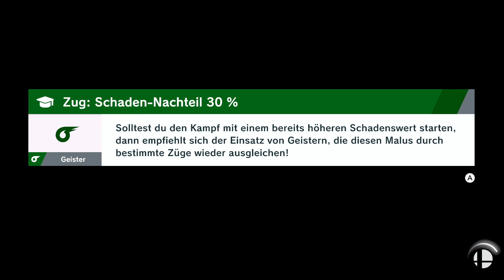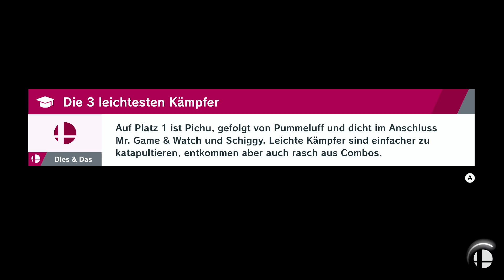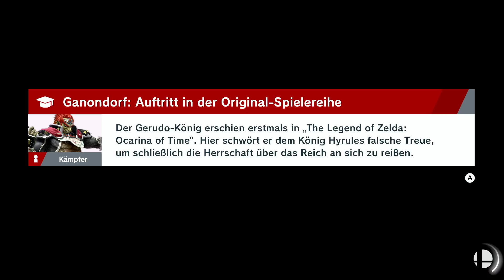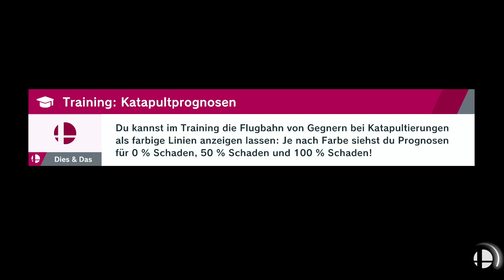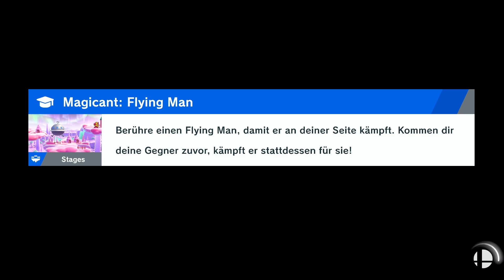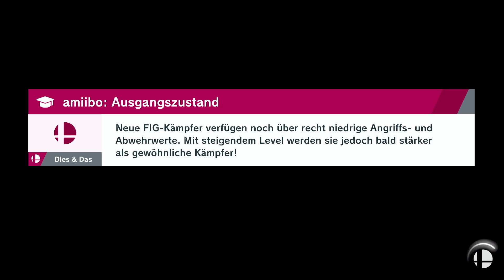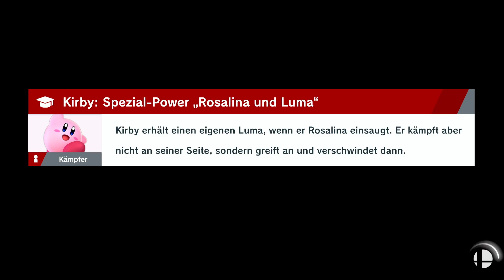SUPER SMASH BROS. ULTIMATE #31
Super Smash Bros. Ultimate kaufen

Mein Equipment:

Mikrofon (Auna Mic900S)

Bluetooth Kopfhörer (Huawei FreeBuds)

*Wenn ihr über die Links zu z.B. amazon etwas kauft, entstehen keine Nebenkosten für euch. Ich werde allerdings dadurch indirekt durch dich unterstützt, indem ich einen kleinen Betrag erstattet bekomme. Vielen Dank!